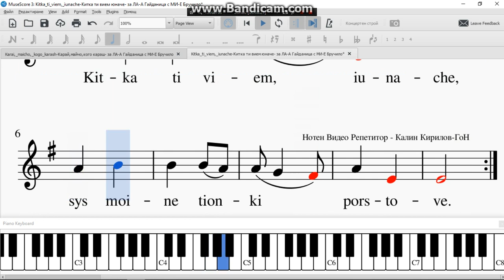Kitka ti viem, iunache Китка ти вием юначе за ЛА А Гайданица с МИ Е Бручило